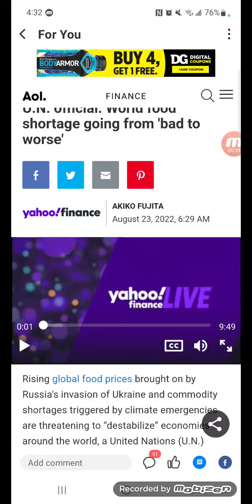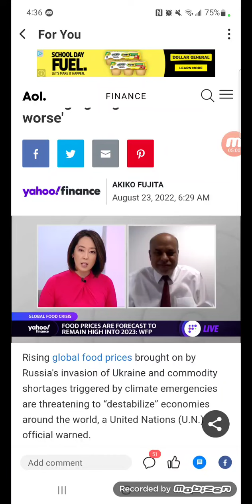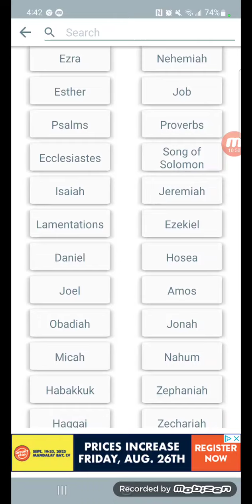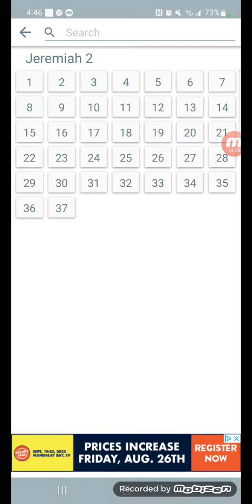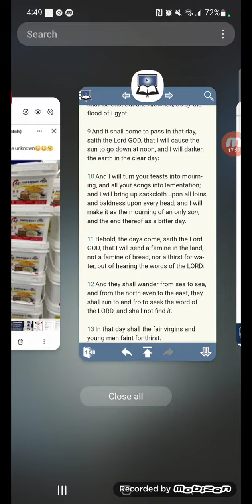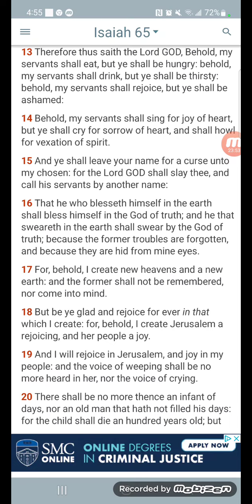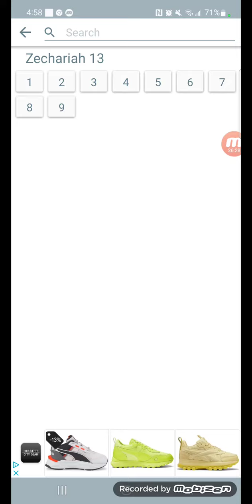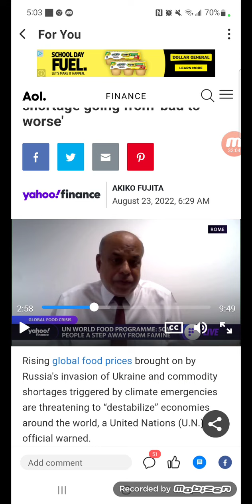🗣Jacob's Trouble is closer than you think